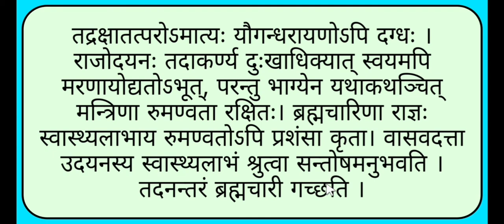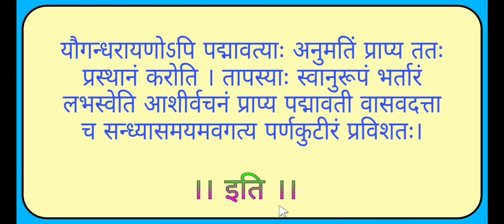sanskrit class 11 साहित्यम्, स्वप्नवासवदता 1 अंकस्य कथासारः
संस्कृत शिक्षा विभाग राजस्थान सरकार कक्षा 11 साहित्यम्, स्वप्नवासवदता 1 अंकस्य कथासारः का ऑनलाइन अध्ययन